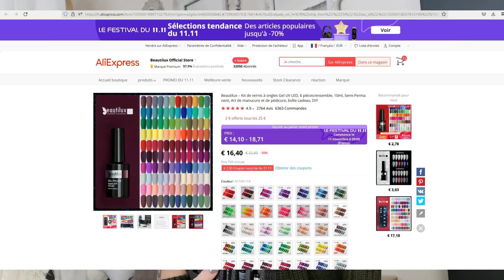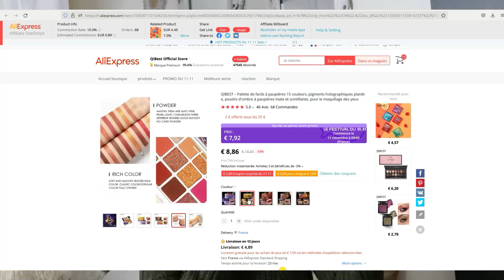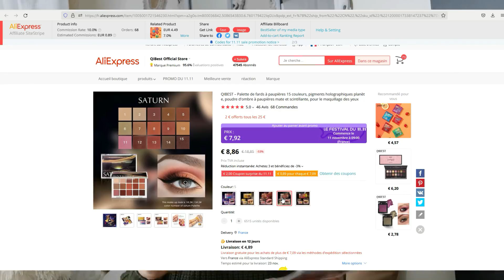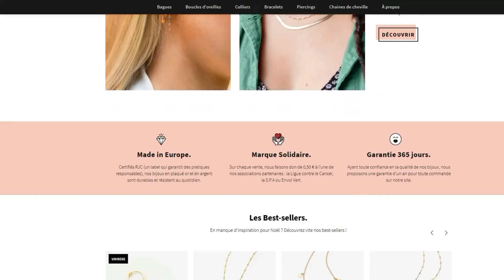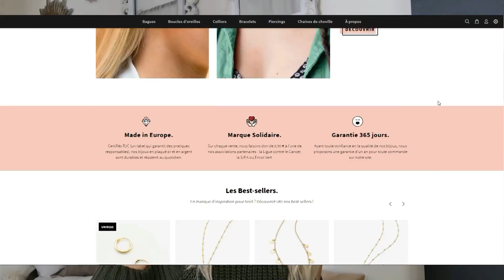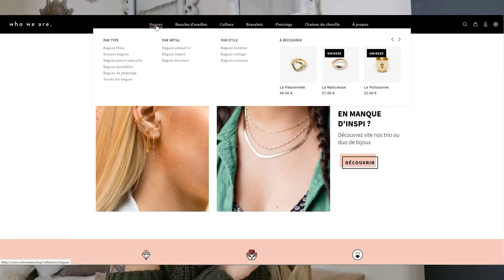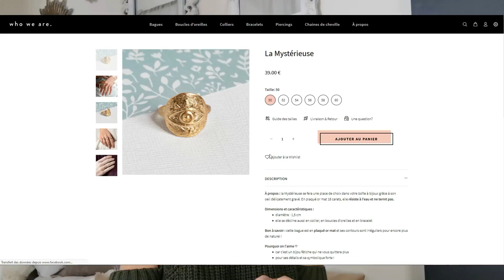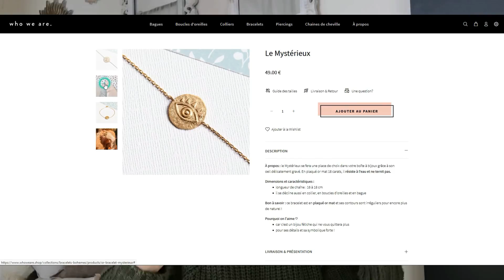MEGA HAUL ALIEXPRESS ACTION GIFI NOZ IDEES CADEAUX DE NOËL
Je suis ravie de vous retrouver avec un mega haul deco & beauté de ouf !!!

Les liens:
- La lampe UV
- Les vernis en gel
- Kit ponçeuse manucure
- La palette de 15 fards MArs
- Le fer à friser/gauffrer
Codes promo : Les codes : 3AEBEAUTE03 : -3€ dès 15 d'achats
3AEBEAUTE05 :   -5€ dès 35 d'achats

JENA15 = -15% sur tous les bijoux (hors pack de bijoux), valable 1 mois.

Rejoins-moi sur:
Ma boutique Amazon

Vinted :
Tu veux te faire de l'argent en revendant ce dont tu n'as plus besoin, ou bien tu veux acheter à prix plus que mini, inscris toi sur Vinted et utilises mon code de parrainage

Showroom privé :
Tu veux de la marque à prix mini ? vas sur Showroomprivé.com et utilises mon code de parrainage : NATags5m